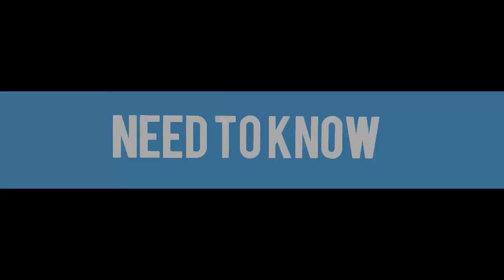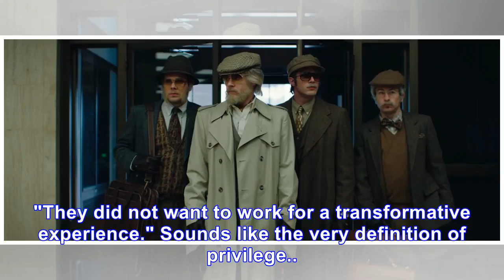Evan Peters' New True Crime Movie Takes On White Male Privilege & Here's What He Thinks About It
When four restless college kids in 2004 Lexington, Kentucky learned of an extremely rare, poorly guarded book hidden in their library, they did what they felt was natural — try to steal it. The result...